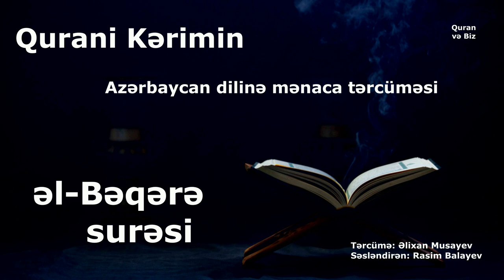2. əl-Bəqərə surəsi . Qurani Kərimin Azərbaycan dilinə mənaca tərcüməsi.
Tərcümə: Əlixan Musayev
Səsləndirən: Rasim Balayev
2. əl-Bəqərə surəsi

Məşhur qarilər:
İdris Abkar.
Saad Al Ghamdi
Mişari ar-Raşid
Feysal ar-Ruşud
Muhammad Al-Luhaidan
Abdul Həlim
İslam Subhi

 1. Fatihə surəsi
2. əl-Bəqərə surəsi
3. Ali-İmran surəsi
4. ən-Nisa surəsi
5. əl-Maidə surəsi
6. əl-Ənam surəsi
7. əl-Əraf surəsi
8. əl-Ənfal surəsi
9. ət-Tovbə surəsi
10. Yunus surəsi
11. Hud surəsi
12. Yusuf surəsi
13. ər-Rad surəsi
14. İbrahim surəsi
15. əl-Hicr surəsi
16. ən-Nəhl surəsi
17. əl-İsra surəsi
18. əl-Kəhf surəsi
19. Məryəm surəsi
20. Ta ha surəsi
21. əl-Ənbiya surəsi
22. əl-Həcc surəsi
23. əl-Muminun surəsi
24. ən-Nur surəsi
25. əl-Furqan surəsi
26. əş-Şuəra surəsi
27. ən-Nəml surəsi
28. əl-Qasas surəsi
29. əl-Ənkəbut surəsi
30. ər-Rum surəsi
31. Loğman surəsi
32. əs-Səcdə surəsi
33. əl-Əhzab surəsi
34. Səba surəsi
35. Fatir surəsi
36. Ya sin surəsi
37. əs-Saffat surəsi
38. Sad surəsi
39. əz-Zumər surəsi
40. Ğafir surəsi
41. Fussilət surəsi
42. əş-Şura surəsi
43. əz-Zuxruf surəsi
44. əd-Duxan surəsi
45. əl-Casiyə surəsi
46. əl-Əhqaf surəsi
47. Muhəmməd surəsi
48. əl-Fəth surəsi
49. əl-Hucurat surəsi
50. Qaf surəsi
51. əz-Zəriyət surəsi
52. ət-Tur surəsi
53. ən-Nəcm surəsi
54. əl-Qamər surəsi
55. ər-Rahmən surəsi
56. əl-Vaqiə surəsi
57. əl-Hədid surəsi
58. əl-Mucadilə surəsi
59. əl-Həşr surəsi
60. əl-Mumtəhənə surəsi
61. əs-Saff surəsi
62. əl-Cumuə surəsi
63. əl-Munafiqun surəsi
64. əl-Təğabun surəsi
65. ət-Talaq surəsi
66. ət-Təhrim surəsi
67. əl-Mulk surəsi
68. əl-Qaləm surəsi
69. əl-Həqqa surəsi
70. əl-Məaric surəsi
71. Nuh surəsi
72. əl-Cinn surəsi
73. əl-Muzzəmmil surəsi
74. əl-Muddəssir surəsi
75. əl-Qiyəmə surəsi
76. əl-İnsan surəsi
77. əl-Mursəlat surəsi
78. ən-Nəbə surəsi
79. ən-Nəziət surəsi
80. Əbəsə surəsi
81. ət-Təkvir surəsi
82. əl-İnfitar surəsi
83. əl-Mutaffifin surəsi
84. əl-İnşiqaq surəsi
85. əl-Buruc surəsi
86. ət-Tariq surəsi
87. əl-Əla surəsi
88. əl-Ğaşiyə surəsi
89. əl-Fəcr surəsi
90. əl-Bələd surəsi
91. əş-Şəms surəsi
92. əl-Leyl surəsi
93. əd-Duha surəsi
94. əş-Şərh surəsi
95. ət-Tin surəsi
96. əl-Ələq surəsi
97. əl-Qadr surəsi
98. əl-Beyyinə surəsi
99. əz-Zəlzələ surəsi
100. əl-Adiyat surəsi
101. əl-Qariə surəsi
102. ət-Təkəsur surəsi
103. əl-Əsr surəsi
104. əl-Huməzə surəsi
105. əl-Fil surəsi
106. Qureyş surəsi
107. əl-Maun surəsi
108. əl-Kovsər surəsi
109. əl-Kəfirun surəsi
110. ən-Nəsr surəsi
111. əl-Məsəd surəsi
112. əl-İxlas surəsi
113. əl-Fələq surəsi
114. ən-Nəs surəsi